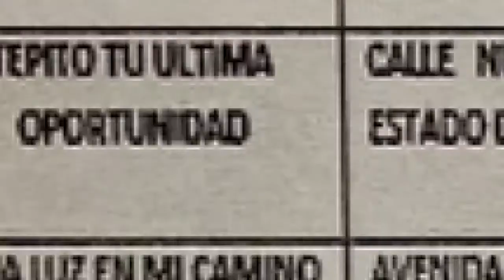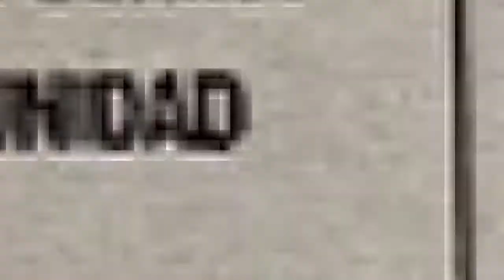Sexto Sentido Alcoholicos Anonimos A C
Sexto Sentido. Mujeres en recuperación del alcoholismo